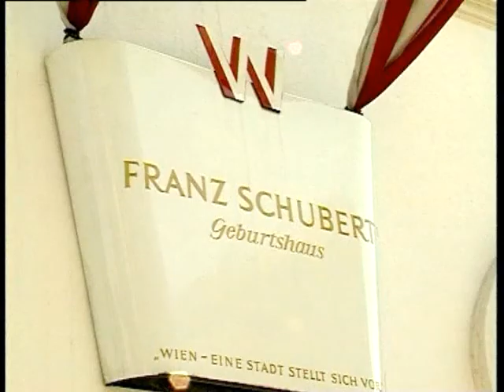In Paradise with Franz Schubert、第１場、ドイツ語、小さな村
ヴィーナーヴォーカリステン、　ウィーン国立劇場合唱団アンサンブル
映画『In Paradise with Franz Schubert』、2002年 VOICEART RECORDS社制作
小さな村、D 641
ナレーション： Peter Matić　（ペーター・マティッチ）
日本語ナレーション：伊地知宏幸
ピアノ伴奏：板谷和子